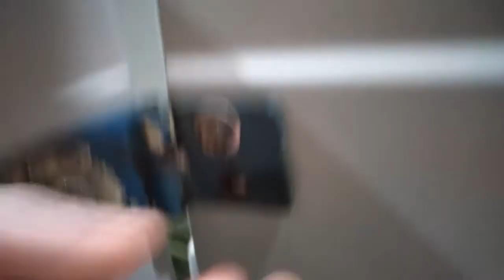Fazendo novas dobradiças a partir de novas dobradiças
Acontece que pedi para um torneiro fazer réplicas das dobradiças originais das portas, só que não deu muito certo, então precisei cortar os gonzos das dele, modificar a chapa e soldar de novo fazendo um gabarito para cada dobradiça. No meu cada uma é uma.

E aos 3:36 uma dica de como cortar chapa de aço com precisão (Usando fita para marcar o corte).